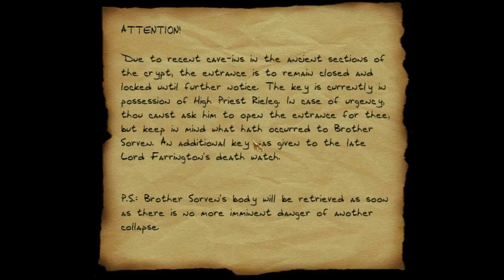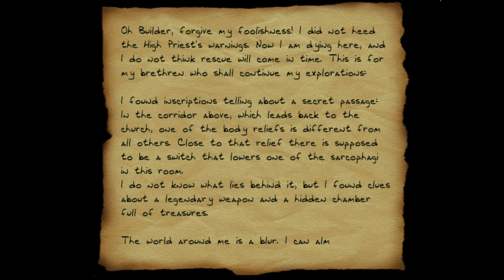Let's Play Ominous Bequest Gold - VII - Cryptopsy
I get the feeling like I'm missing several different things in the mansion proper...